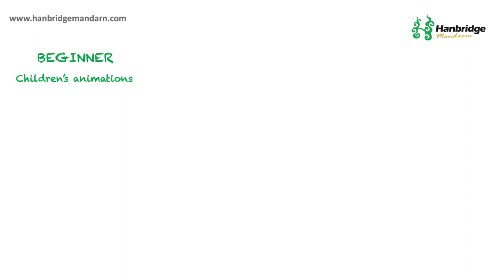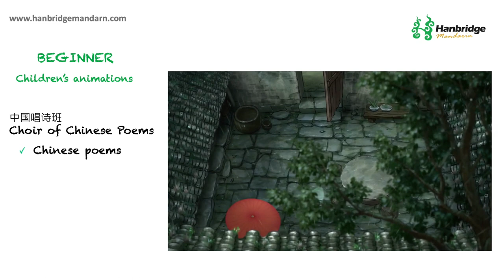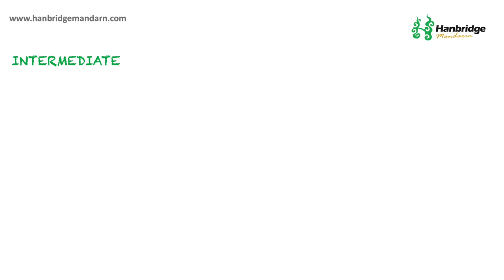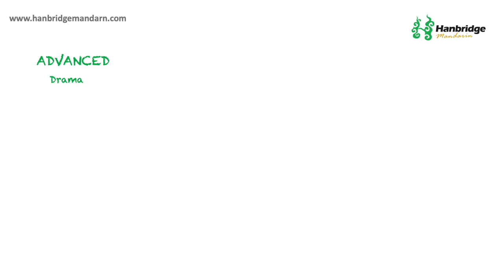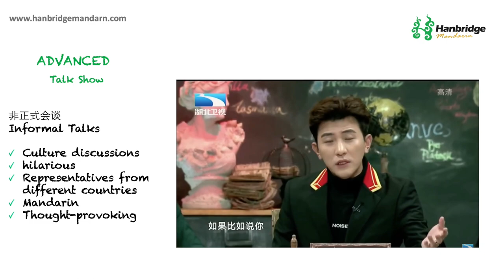7 best Chinese TV shows to learn Chinese—from beginner to advanced level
7 best Chinese TV shows to learn Chinese from beginner to advanced level！They are in different genres including animation, sitcom, drama (TV series), documentary and talk show. Besides basic information of each TV show, the video also covers the following questions to help you learn Chinese:
1. Recommended level for each show
2. Speech features (clarity ,speed, accent or dialect, what type of language is used)
3. Topics and context
4. Educational outcome

Thanks for your watching and support!